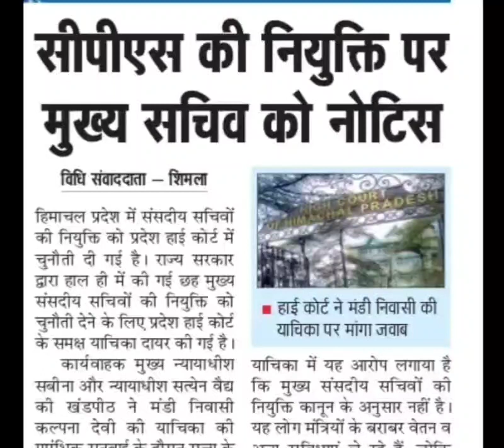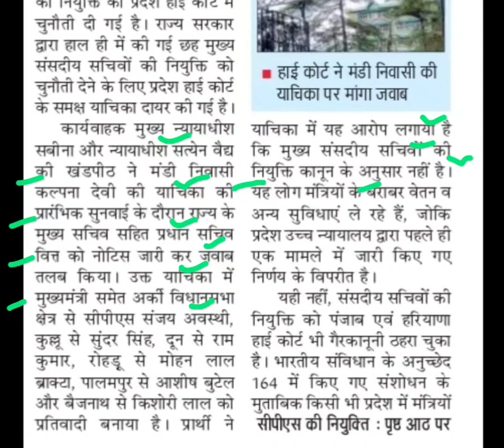सीपीएस नियुक्ति प्रमुख सचिव को नोटिस,cps niyukti latest news,cps niyukti today news,cps niyukti news